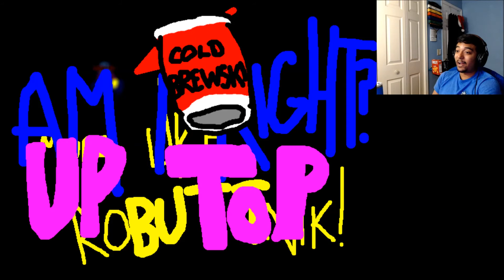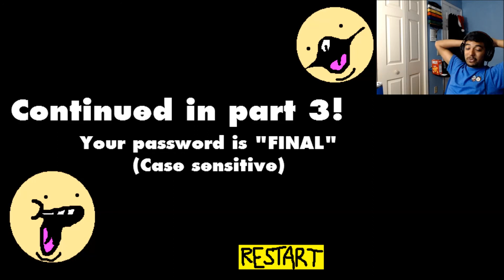Sunky.exe- Part 2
Sunky the Game (part 2)
by LooneyDude @LooneyDude
Hope you enjoyed the video
▬▬▬▬▬▬▬▬▬MUSIC▬▬▬▬▬▬▬▬▬▬
-Intro Song
-Sawsquarenoise- Interstellar (OverHeated Alfa 0.2. OST)
-Outro Song
(Deadmau5 - Strobe (Lemony's Trap Remix) 2012)